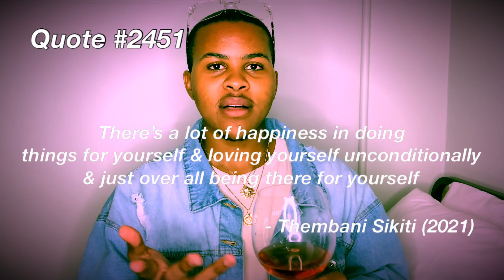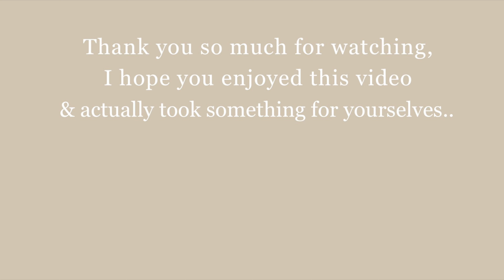A Boozy Life Update *opening up* | How to BOSS up & be that person again!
Hey y’all, I hope you’re keeping safe & taking care of yourselves! Enjoy watching this Life Update where I talk toxic thought patterns, self-sabotage & the plans I have for my YouTube channel & more!

Love & light 🤍✨

Music used in the video:
* Aso - Sunsets
Tech & Editing: iMovie
🎥 iPhone XS Max
💡 18” Ringlight (Takealot)